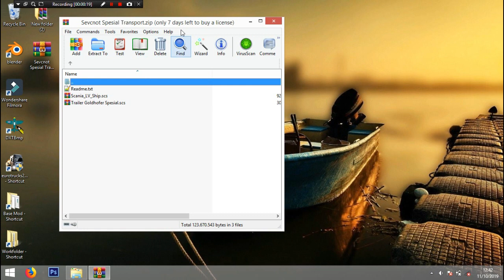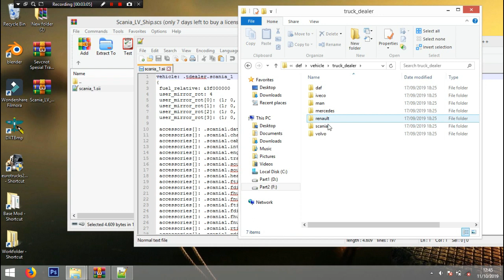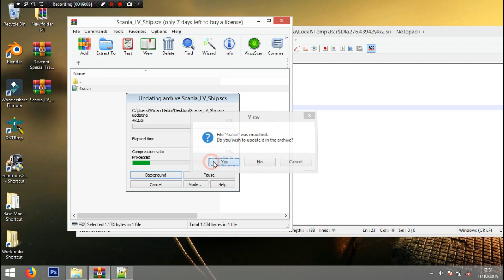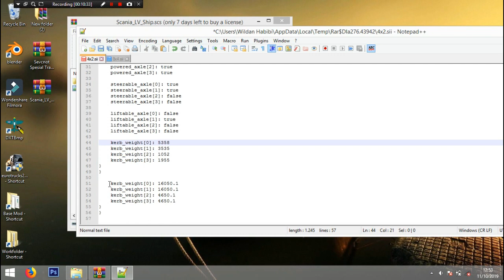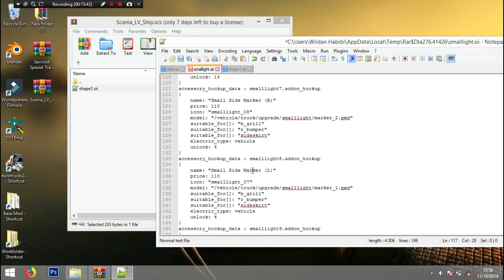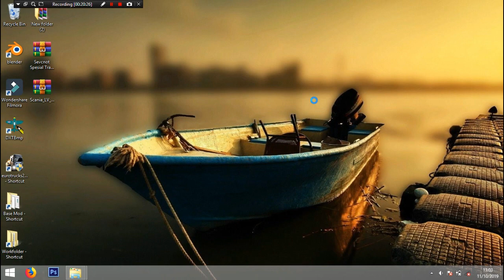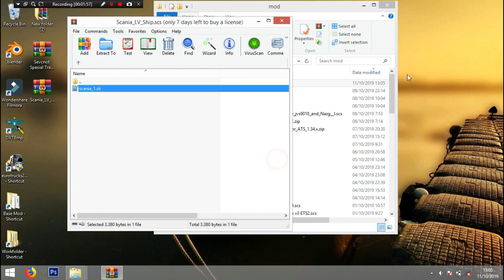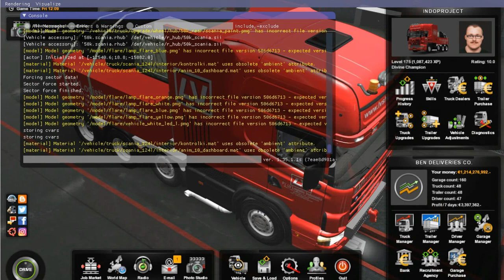Tutorial Update Def Terbaru Scania LV Ship | Euro Truck Simulator 2 Indonesia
Dengan banyak pertimbangan, akhirnya saya upload video cara update mod "Scania LV Shipping" yang saya dapatkan dari Grup KETS2I. Saya hanya bisa bantu teman-teman yang pernah download mod ini namun tidak bisa dipakai karena kendala update an game yang semakin membaik dari waktu ke waktu. Semoga bermanfaat dan selamat menonton. :)
Happy Trucking Guys